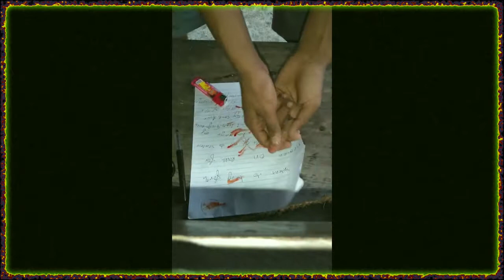Unkown BOI ~ Blood Over Intent ~ Heaven on Earth ~ BOI 💜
"I'll remind you often~ there's no way to fuck this up- The Devil stands on blood, gallons of his own blood. It's uncontested, you even step in my direction the wrong way your gonna expire by the book. It is what it is. I don't want your money, your worship, your advice, your sex, nothin'- I want you to stand blood thick in truth with your brethren publicly, and we'll take over this world by the book. I don't want glory, I don't want fame, I don't want anything. I want you to get your eternal life, passage into the Garden of Eden, forgiveness for your filthy soul, I want to get you the power to free all those people you suggest you hold dear from bondage, you know this is your birthright for me to take something from you is ridiculous. I mean, really. The only thing I could possibly want from anybody is their pussy juice- their blood that comes from them when they menstruate. So, unless your some fine chick or somethin' that I'm gonna go down on, really, you have nothing to offer me. I just want to get everybody their eternal life, and it is what it is. Call me a sicko or whatever. You can't see anything until you lap up that blood from the vagina from a woman who gave you an heir to your throne, that you delivered with your own hands before witnesses, Mother Fucker. I am the Devil himself with an heir to my throne. You will join me publicly in blood or expire. It is what it is." -Satan, Mark Braun the Devil, the Antichrist, The Prince of Darkness

You come back to life by Blood Over Intent. Right now you are legally dead in the eyes of the law. That is why you are summoned to court. You only summons the dead. Your divinity is in your blood to make atonement for your soul . Animal sacrifice is insufficient. 144,000 blood thick will join together to Bring forth Heaven on Earth and release everyone from bondage. I promise you it is the highest honor. You want to be one of the 144,000 standing in truth Eternal! II Corinthians 4:4 Satan owns this world. It doesn't matter who you are, all your leaders swear on a bible before they take position. This is Biblical. The Garden of Eden is Real, and by the Grace and Mercy of our Creator we are being given a chance to leave the Land of the Dead Hell where we are now, and enter the House of Living Waters. But, only blood thick with Satan King of Hell Mark Braun who was the pure of Heart to open the Book of Life and be forgiven of His sins. This is the blood family of the kingdom of Heaven.

Write "I intend to bring forth Heaven On earth & release all from bondage," place a drop of your blood over the words and upload onto your channel on youtube tag, title, description "blood over intent." YOU NEED TO MAKE THIS ATONEMENT DAILY for your sins and for your filthy soul.